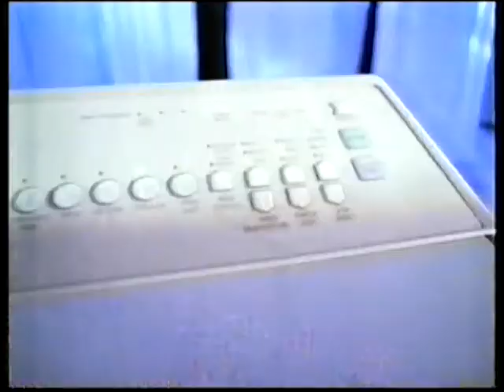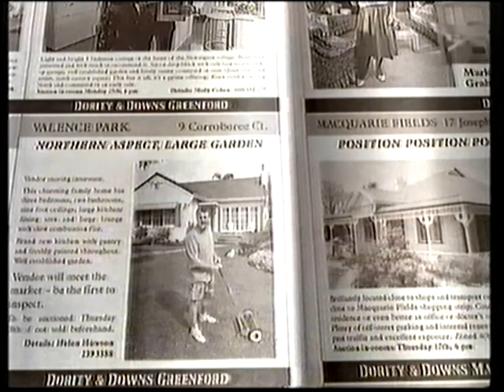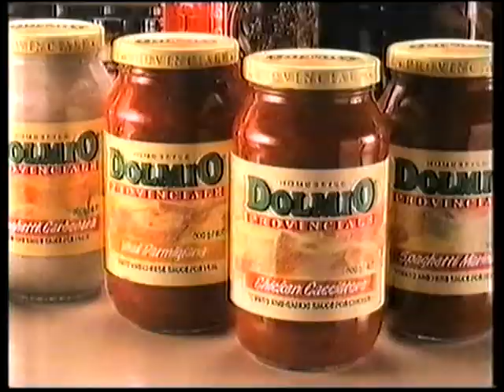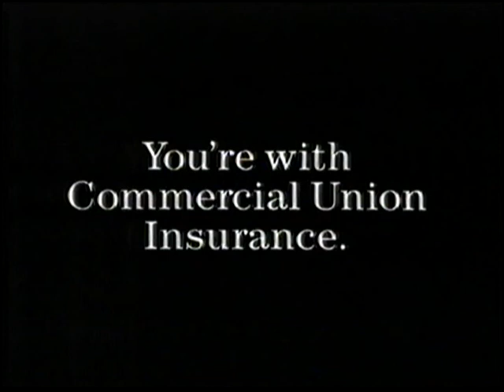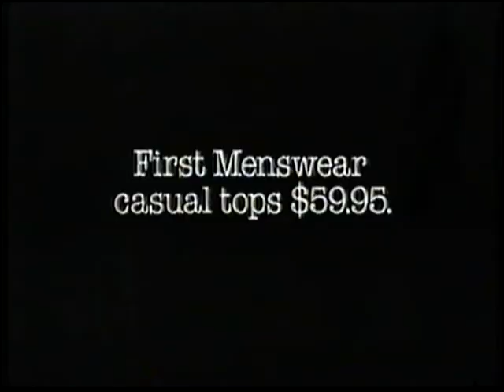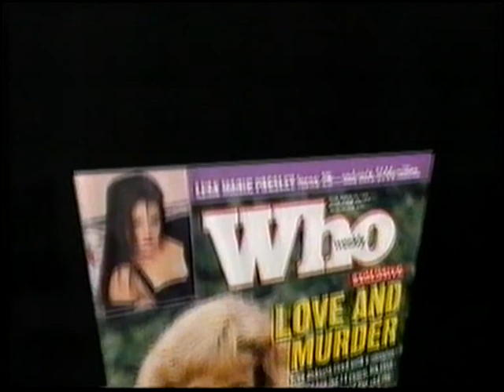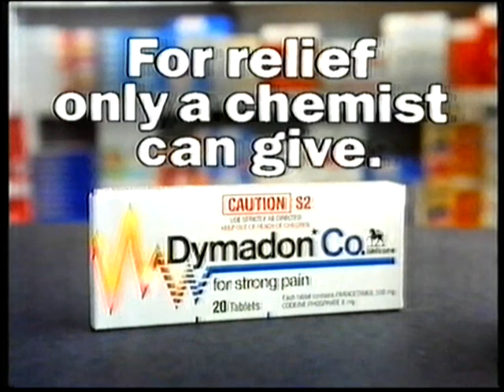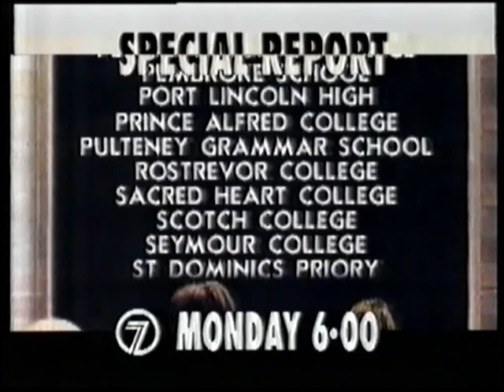Channel 7 Adelaide Commercials 1993 Part 8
Here are some commercials from Channel 7 Adelaide in South Australia from March of 1993.